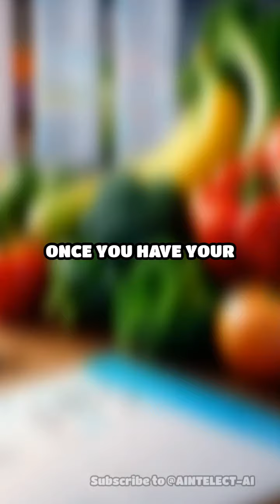Master the Art of Meal Prepping Today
Unlock the secret to efficiency in your kitchen with meal prepping! Save time, reduce stress, and eat healthier.